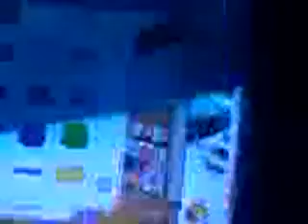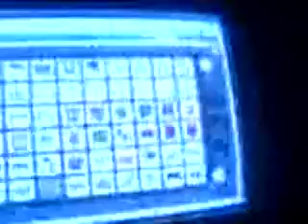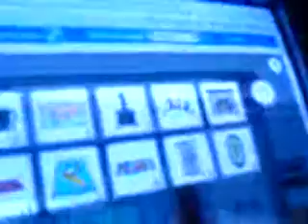Club Penguin Free Rare Account!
This account is now banned forever..